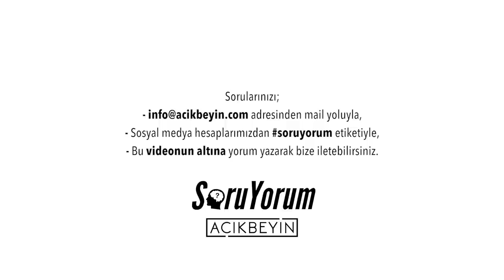SoruYorum - Kaos Beynimize İyi Gelir ?